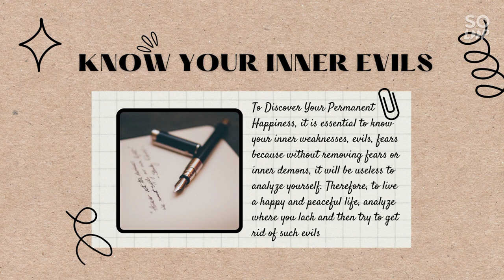Do You want Real Happiness????